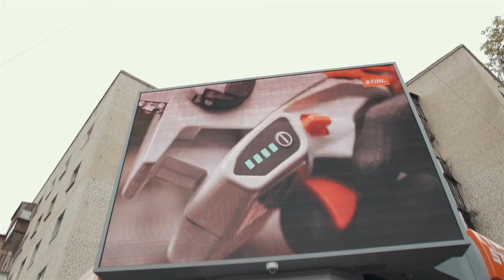Уличный LED телевизор STIHL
Уличный LED телевизор эксклюзивного центра  STIHL